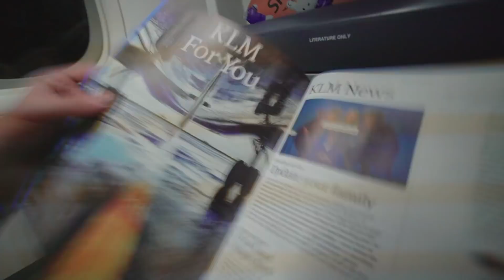TINGGALIN Semua isi Koper adiku! ke luar Negri GAK Bawa BAJU!!!